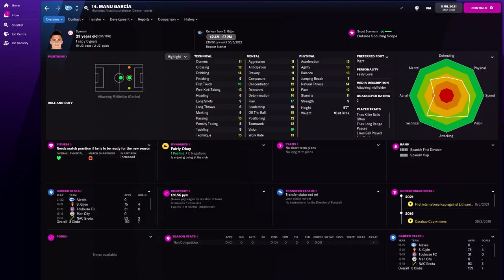Manu García in FM22 Full Player profile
Manu García Football Manager 2022 Progression
Manu García Football Manager 2022 Development
Manu García Football Manager 2022 Wonderkid
Manu García Football Manager 2022 Potential
Manu García Football Manager 2022 Career